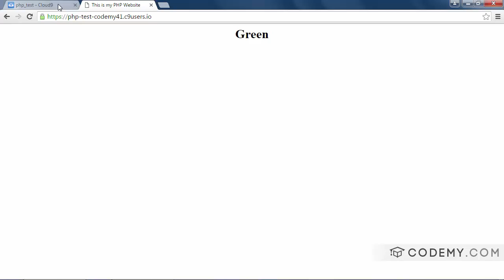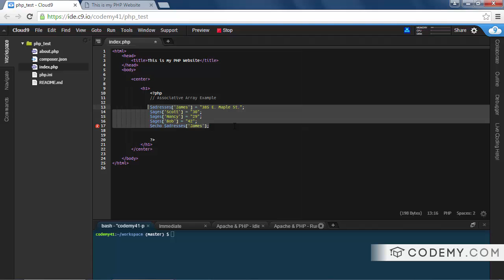How to Use Arrays in PHP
PHP makes using Array's very easy. In this video I'll explain associative arrays and numeric arrays in PHP.